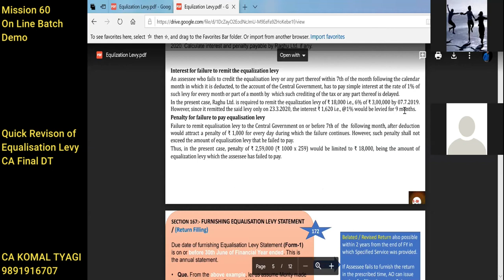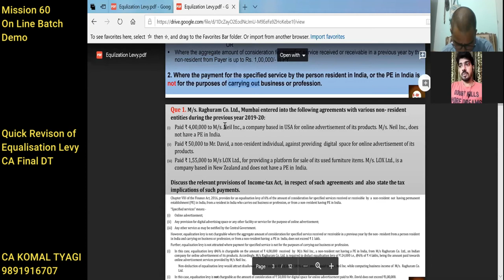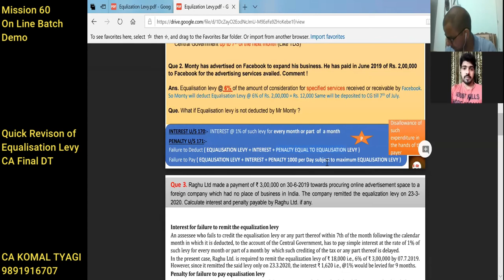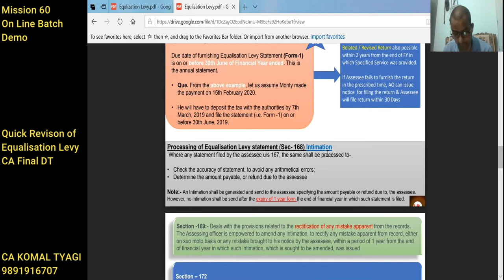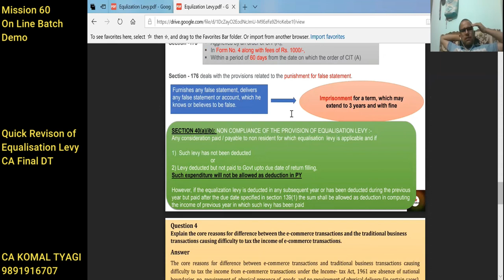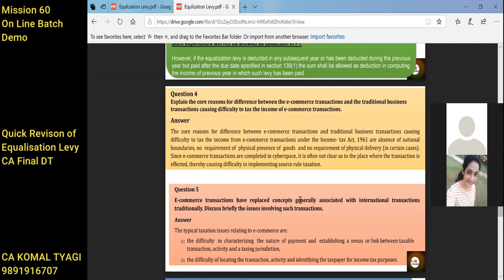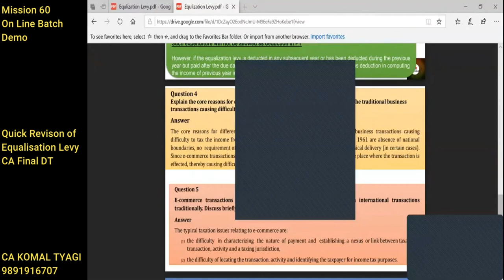Our on line class demo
Remove DT fear By Joining Mission 60 +
Best PPT, Lowest Fees, Fully Satisfaction , Test Facility

PDF Link